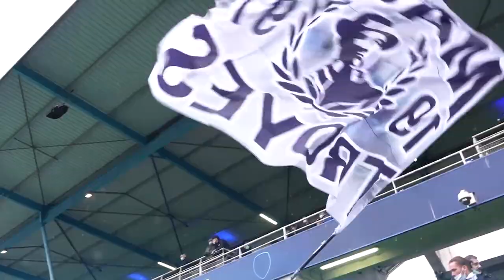EVENEMENT | Noël en Bleu et Blanc édition 2021